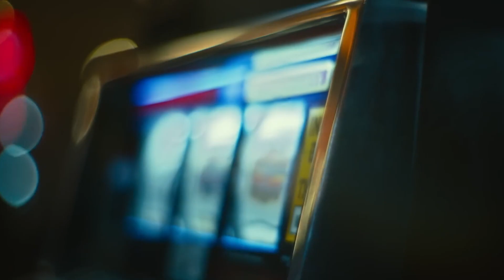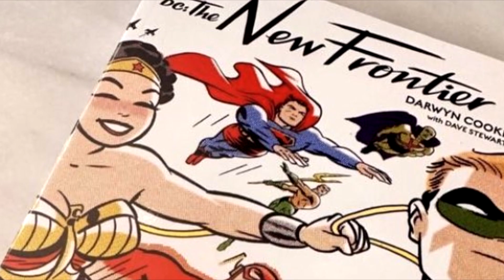New JUSTICE LEAGUE Movie | DC Snyderverse Ends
Zack Snyder reveals on Dave The Film Junkee's stream that he has better relationship with the current Warner Bros regime and that he is a buddy with James Gunn, hinting at a possible future with WB but in the meantime is all in on Netflix with Rebel Moon.  James Gunn appears to be planning a major Justice League movie according to his teases and from high profile scoopers who believe he is definitely adapting Justice League The New Frontier with possibly having The Flash director Andy Muschietti to direct.

Welcome back to the Ping Pong Flix for all first looks, first reveals, spoilers, and teasers.  My bread and butter is DC movies, Power Rangers, Godzilla, Tokusatsu, and Rebel Moon.